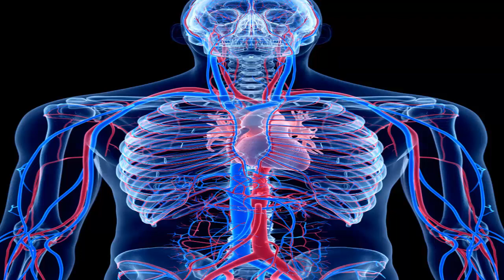how to control your blood pressure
lower high pressure quickly,
how to regulate the low pressure,
high pressure to do in case of emergency,
foods to lower high blood pressure,
how to lower fast high pressure at home,
hypertension prohibited foods,
What can I eat if I have high blood pressure?
10 foods that you should avoid if you suffer from hypertension,
how to lower high pressure instantly,
what to do under high pressure,
medications to lower blood pressure,
blood pressure 220/120,
how to level the pressure,
low pressure to do in case of emergency,
how to lower urgent high pressure at home,
how to lower the high pressure immediately,
home remedies to lower blood pressure immediately,
lower emergency high pressure,
food to lower the pressure,
the lemon lowers the pressure,